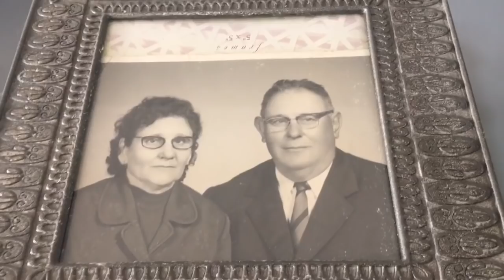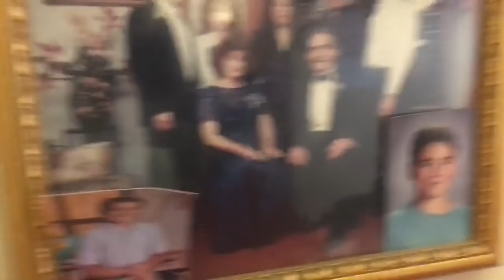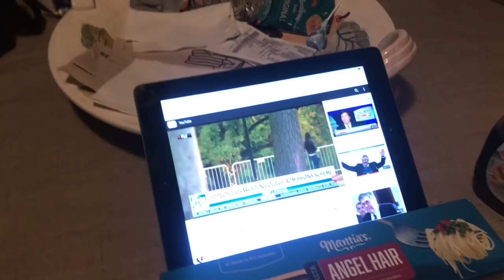Bonequinha e o Galão de Vila Franca do Campo 3/13/2019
if you are in a mood to buy us a cup of coffee!!! we would love it... you can click on the link below and we will receive right away!!! Thank you so much!!!

Don’t forget to check out our family member Luis and Helena at the
(The Azores Podcast)